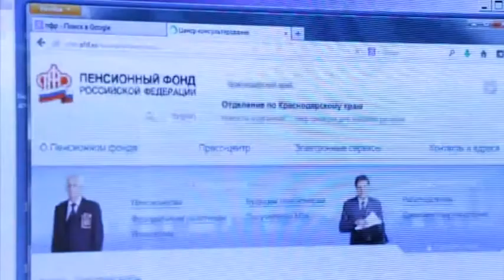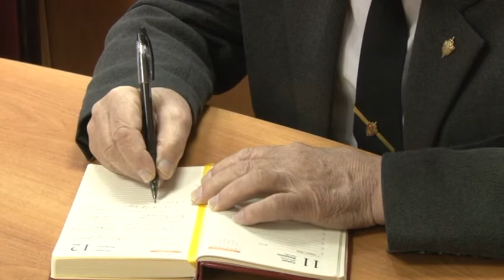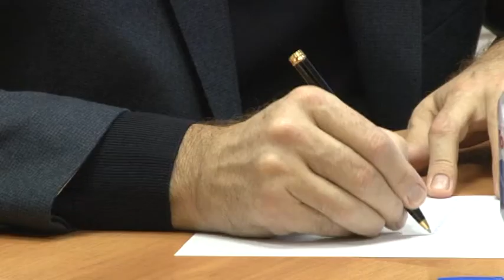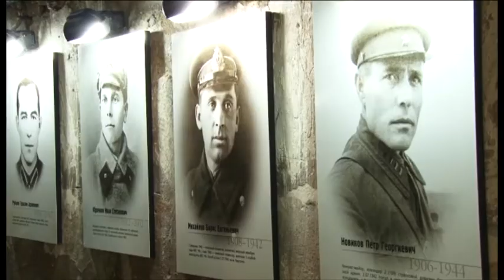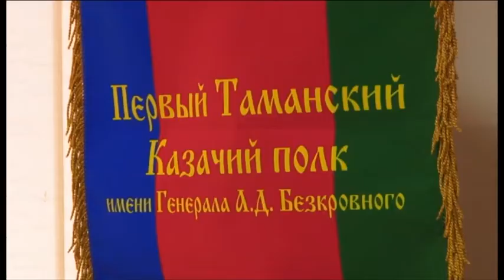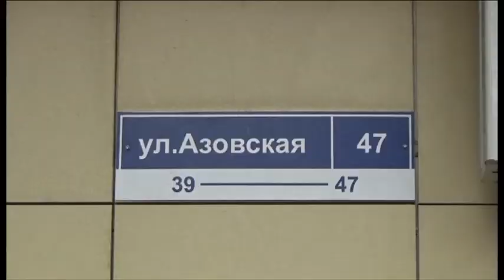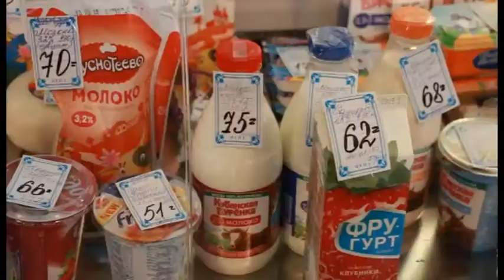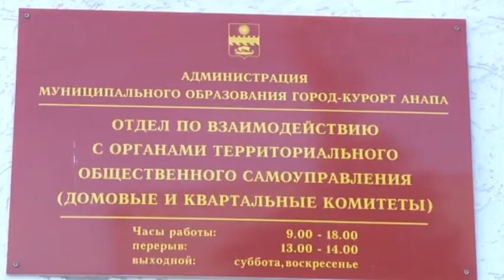Итоги недели "Анапа Регион" от 13 февраля 2015 года